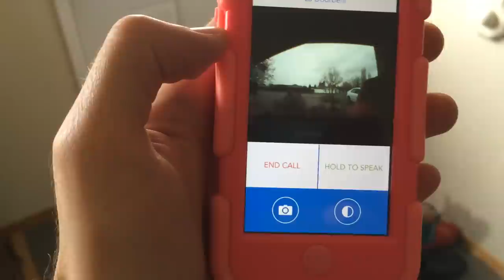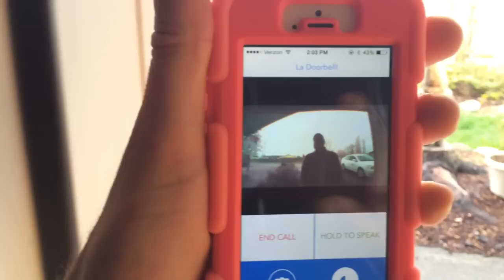★★★★☆ SkyBell HD Installation & Review - Wi-Fi Video Doorbell Version 2.0 - Amazon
🎥 Video review. 🎥
I use this on my covered porch here in the Pacific Northwest.  This is an excellent gadget for any family to have, but do note it works best if you have a smart phone, are technically advanced for doing advanced configuration on a Wifi router, are handy with tools, know electrician jargon, very patient, and can afford the price.

INSTALLATION:  While it seems cut-and-dry, this is NOT an easy 15 minute project... I would recommend setting aside an entire afternoon.

Pros:
✅ Awesome idea for a doorbell: I've told my wife before, "If I'm not home, please don't answer the door!"  (there are creepy people out there)
✅ Looks nice on my house.
✅ Nice folks at SkyBell. (they actually sent me a sample to review and test)
✅ Fairly quick bootup of the app when someone rings the doorbell. (tested using iPhone 5 and iPhone 5s)
✅ Our original door bell chime still works; that is my phone "rings" when someone pushes the button AND our normal bell chimes. (the chime now sounds a little funky... it sort of pauses a really long time between the "Ding" and the "dong.")
✅ Free app. This may seem like a silly "pro" but yes, there are companies out there who make you pay $10 for their app after you've purchased their product.

Cons:
🍅 Poor design with included wire "insulators."  The insulators are so thick, it prevents the SkyBell from mounting against the plate... even when the insulators are smashed down with a pair of pliers with all my might.
👉 NOTE: If you are willing to drill a 1" inch hole in your house to stuff all the wiring in, then the SkyBell will mount.  If you aren't willing to do this to your house, then my suggestion would be NOT to purchase it.
🍅 Scratchy audio and choppy video (not something you'd expect from a +$150 device). My internet is blazingly fast and the Wifi router is actually just 10 feet away from the SkyBell.  Still, quite choppy.  See video for a demo of the footage.
🍅 If you have intense backlight (as I'm sure most porches would have), it makes the subject very hard to see.  (see video)  I've tested some cheap $70 dash cams with better resolution, color correction, and low-light abilities.
🍅 Confusing instructions: If you're a contractor, electrician, or have done remodeling, you'll probably be okay. But I'd wager the normal person (such as myself) doesn't really know what this means: "be sure you have a power supply with a low-voltage transformer with power from 10 to 36 VAC 10 VA or 12 VDC with an amp rate of 0.5 to 1.0." (❔❔❔❔)
🍅 If you can afford the price tag, more power to you.  In my humble opinion, I would not spend this much for what is provided. 💸
🍅 Setting up your Wifi router requires advanced technical know-how.  I personally was comfortable with setting it up, but I imagine 8/10 people buying this product would be very puzzled with setting up their wifi so it's "2.4GHz band."  Do you know what "b/g mode" is on your wifi router?  Can you switch it to "20 MHz bandwidth?"  I suppose this is why SkyBell emphasizes their free 24/7 tech support, which I did not experience but they probably get A LOT of telephone calls.

While it seems like a lot of "cons," really the overall idea of the device is quite awesome. It works as advertised for the most part, just as long as you are 1. tech savvy, 2. have some electrician knowledge, 3. can afford the price tag, 4. don't mind choppy video and poor audio, and 5. are very patient.